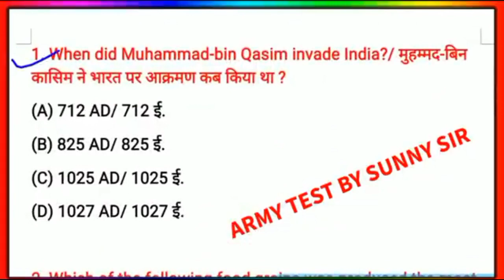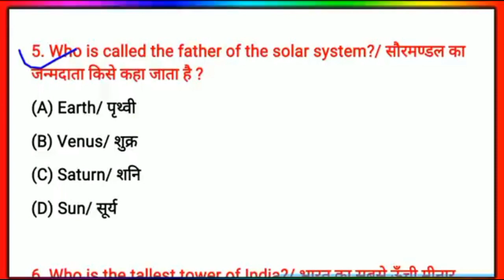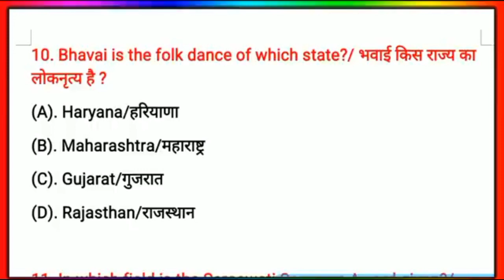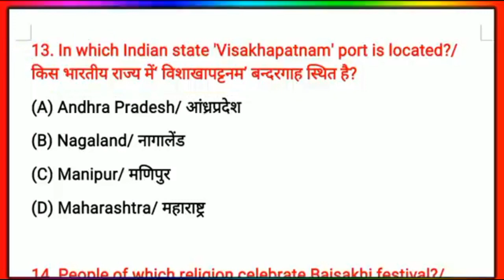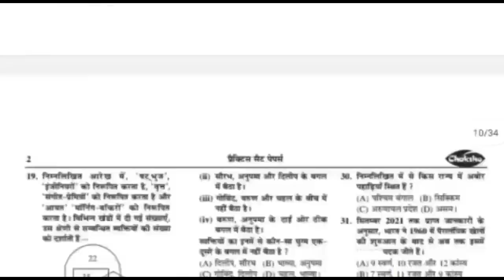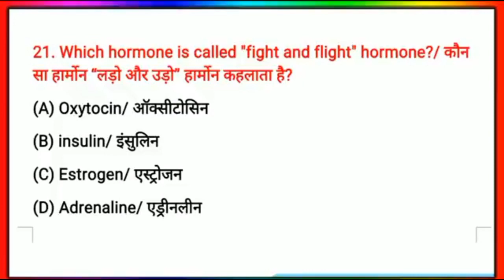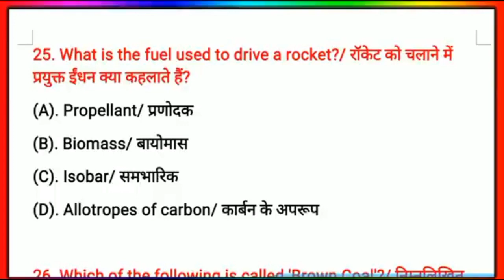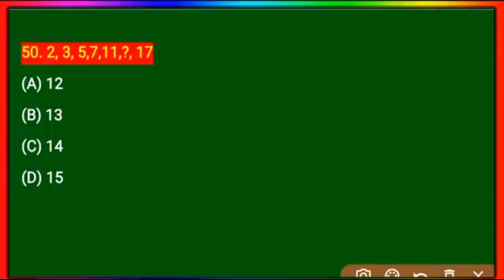आर्मी agniveer में बार बार पूछे जाने वाले सवाल 🔥|| army agniveer original paper 2022 || army gk 2022